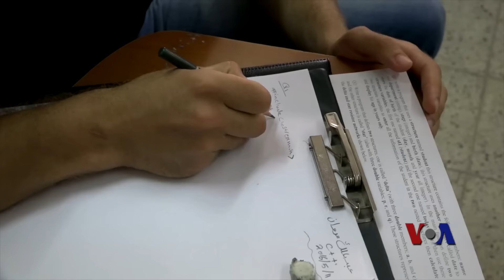巴格达大学生试图忘却战争寻找爱情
伊拉克陷入暴力和残杀之中。对巴格达大学的学生来说，他们一生所接触的就只有战争。不过，美国之音记者在走访校园时发现，巴格达的学子们更愿意把目光投向自己的未来、他们的朋友、脸书和爱情。